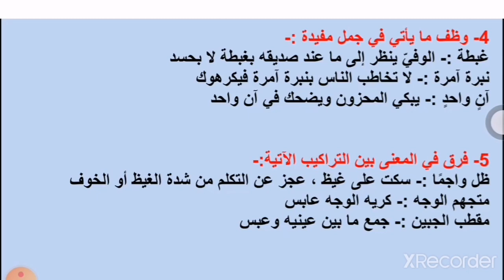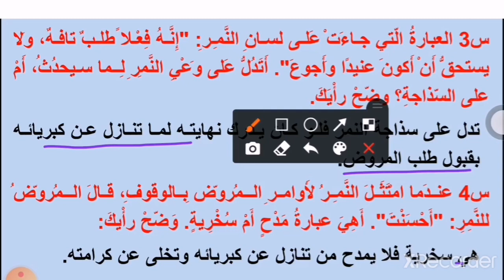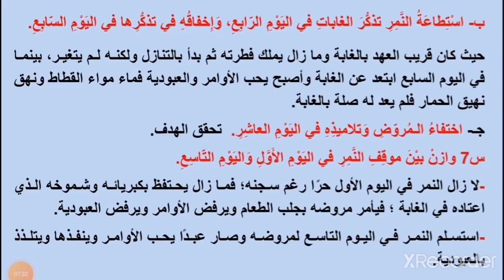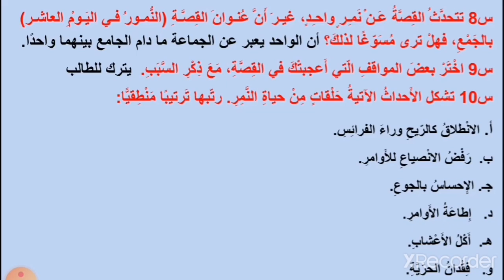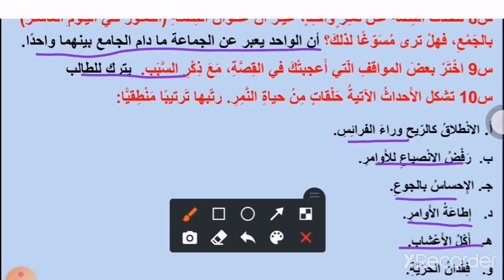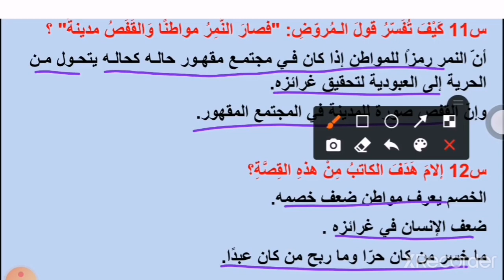لغة عربية، الصف التاسع، حل المعجم والدلالة، والفهم والتحليل، ( النمور في اليوم العاشر) ، ص٧٥ - ص٧٧